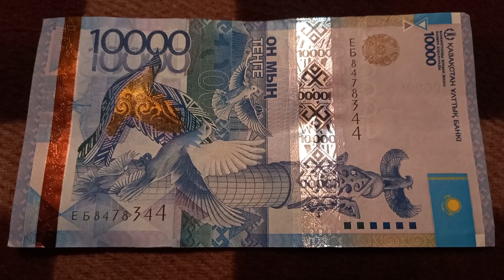Тройная Сила Власти и Двойн. Усиление - шифр БАНКНОТЫ 10 000 ТЕНГЕ № ЕБ8478344 на бай пов 19 Декабря